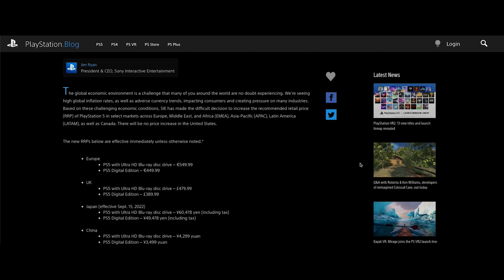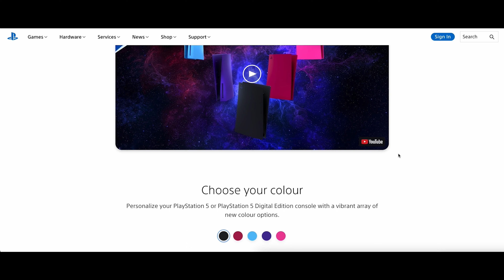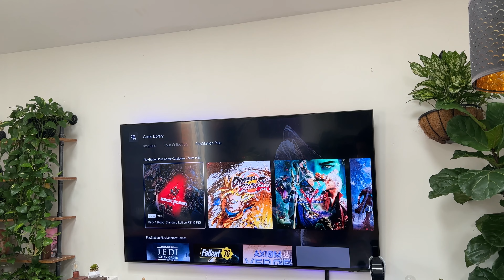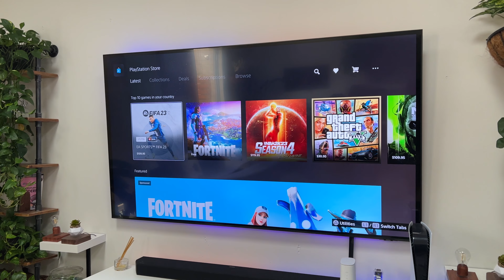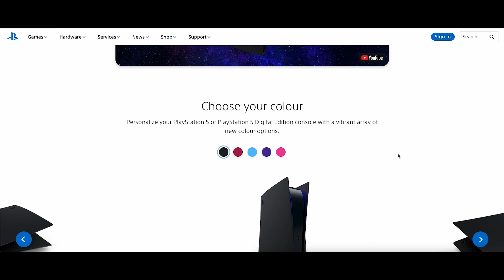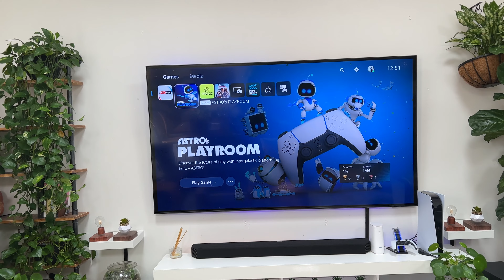PS5 2 Years Later: Is It Still Worth It?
PS5 TWO YEARS LATER : STILL WORTH IT!!. It's hard to believe it's already been two years since the PS5 was released and in that time it's been absolutely punching. In this 2-year review, I go through its availability, design, UI, some of the key features, its performance, games library, updates, and accessories, as well as its pros and cons. Let me know what you guys think in the comment section.

Time Stamps

00:00 - Intro
00:37 - Availability
01:34 - Design
02:14 - Accessories
03:06 - Performance
05:17 - Games Library
06:30 - User Interface
08:18 - Pros
09:20 - Cons
10:26 - Final Thoughts
11:02 - Outro

PRODUCT LINKS

PS5 Digital Edition Console
Dual Sense Wireless Controller
Pulse 3D Wireless Headset
Dual Sense Charging Dock
PS5 Console God of War Ragnarok Bundle
Dual Sense Edge Controller
PS5 RGB Face Plates
Standard Face Plates
PS5 Controller Keyboard
Levitating Plant